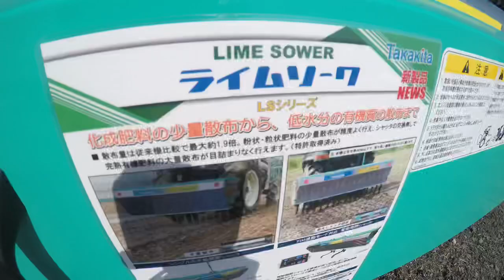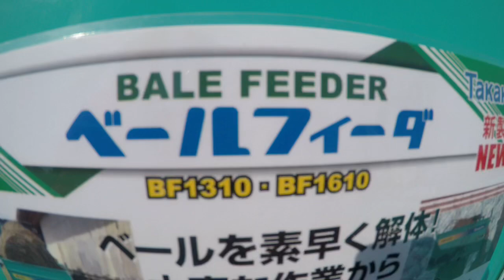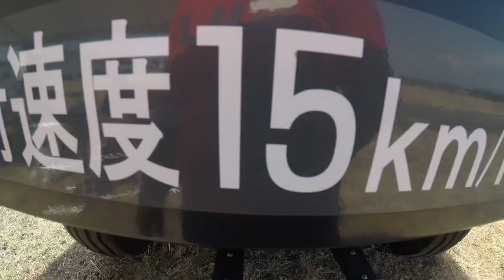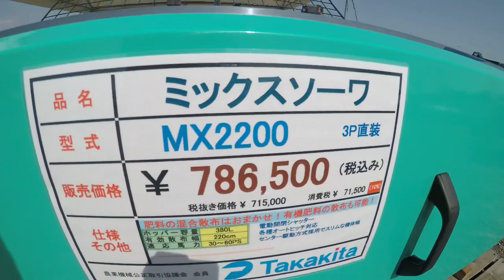Takakita | Amazing Machines